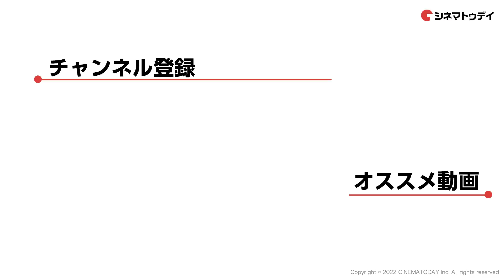伊藤英明×山本耕史×大貫勇輔×小澤征悦『KAPPEI カッペイ』爆笑座談キェェェェェイ!!!!!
『KAPPEI カッペイ』より、伊藤英明（勝平役）大貫勇輔（守役）山本耕史（正義役）小澤征悦（英雄役）にインタビュー！4人の爆笑座談キェェェェェイ（会）!
小澤さんのムチャぶりに大貫さんが…!?

-見どころ-
『デトロイト・メタル・シティ』などの原作で知られる若杉公徳の漫画を実写映画化。滅亡へ向かう人類の救世主となるべく修行を積みながらも、活躍の場がなく平和な東京にたどり着いた戦士たちを描く。監督を『64－ロクヨン－』シリーズなどに携わってきた平野隆、脚本を『翔んで埼玉』などの徳永友一が担当。主人公を『海猿』シリーズなどの伊藤英明が演じ、『子供はわかってあげない』などの上白石萌歌、『関西ジャニーズJr.のお笑いスター誕生！』などの西畑大吾のほか、大貫勇輔、古田新太、山本耕史、小澤征悦らが共演する。

-あらすじ-
「1999年7の月、終末が訪れる」というノストラダムスの予言を信じ、世界滅亡から人類を救うため厳しい修行を重ねてきた終末の戦士たち。強力な殺人拳「無戒殺風拳」をマスターしたものの、2022年になっても世界は滅亡する気配もなく、彼らは師範（古田新太）から解散を告げられる。勝平（伊藤英明）をはじめやることがなくなった戦士たちは、その能力が必要とされない平和な現代の東京に流れ着く。

00:00 オープニング
00:35 最近ジェネレーションギャップは？
00:51 西畑大吾との共演について
02:00 思わず「キエエエエイ!」と叫びたくなったことは？
04:06 「キャラの顔」&マッチョなポーズをお願いできますか？
06:57 オファーを受けたときの正直な感想は？
09:40 強烈なキャラクターを演じて
14:32 渋谷のゲリラ撮影の裏側
15:38 完成した作品を観た感想
17:32 お互いの姿を見てどう思いましたか？
19:23 映画の見どころ

(C) 2022 映画『KAPPEI』製作委員会 (C) 若杉公徳／白泉社（ヤングアニマルコミックス）